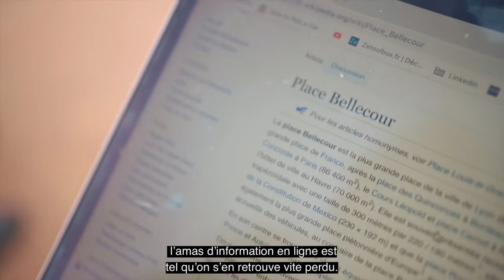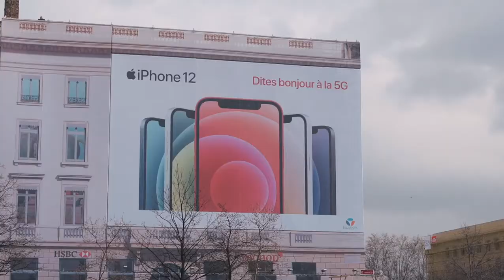Liv'Story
Vidéo de présentation de Liv'Story.

Presentation video of Liv'Story.